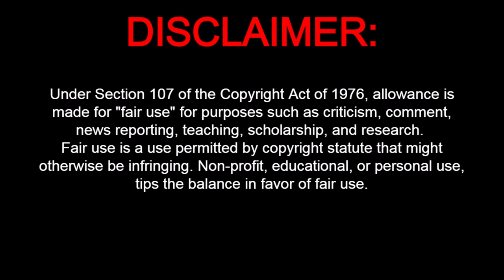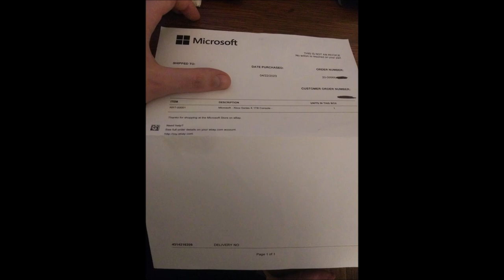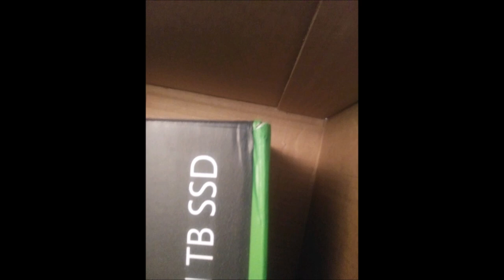Microsoft eBay Store is Not Microsoft +Another Lovely FedEx Delivery!